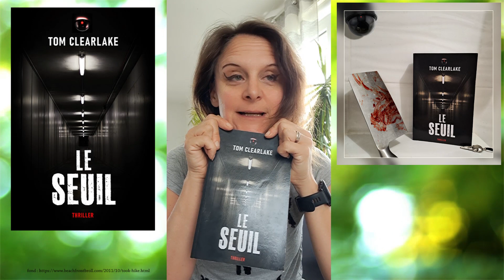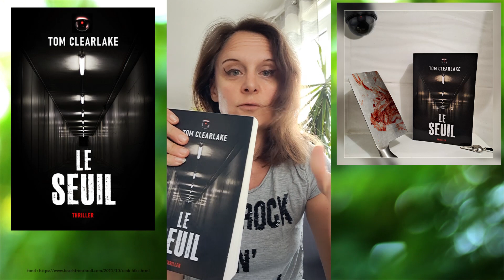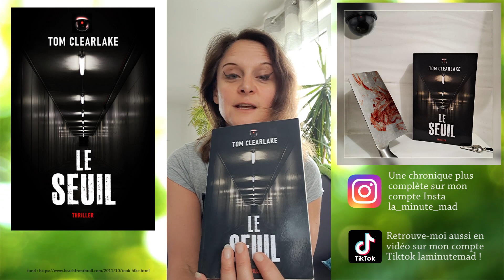Va-t-il franchir le seuil dont on ne revient pas ?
Le Seuil, de Tom Clearlake, aux éditions Moonlight :

Avis aux fans de Franck Thilliez (surtout à celleux qui ont pu être un peu déçu·es par Norferville et/ou qui ont adoré Puzzle ou Il était deux fois par exemple) ruez-vous sur Le Seuil, vous y trouverez votre compte !
En pleine enquête, le capitaine Bruno Loubet lâche tout lorsqu'il comprend que sa fille, Léa, 20 ans, a disparu. Toute la colère en lui refait surface et il met tous les moyens en sa possession pour la retrouver. Parallèlement, nous suivons justement Léa, et comprenons la raison pour laquelle elle n'a plus donné de nouvelles. Elle le regrette lorsqu'elle comprend que l'aventure dans laquelle elle s'est embarquée n'est pas du tout ce à quoi elle s'attendait. Et plus le temps passe, plus sa vie devient un cauchemar ; heureusement (ou pas) elle n'est pas seule : 11 autres jeunes se sont embarqué·es avec elle dans cette mésaventure inextricable et perverse.
Les personnages sont très bien construits, même s'ils sont finalement assez nombreux. On est réellement plongé avec eux dans ces enfers : ne pas savoir où est sa fille du côté de Bruno, être enfermée dans une immense bâtisse aux couloirs labyrinthiques sous l'œil de caméras et fuyant tous les dangers possibles, du côté de Léa et de ses nouveaux camarades. Il y a un aspect « Saw » aussi mais sans le côté rédemption/résilience, juste le côté sadique et pervers.
La construction de l'intrigue est aussi très dynamique et bien pensée, on alterne avec les point de vue de Bruno et de Léa  de manière bien dosée, avec une accélération du rythme en s'approchant de la fin.
C'est un thriller très immersif et haletant !